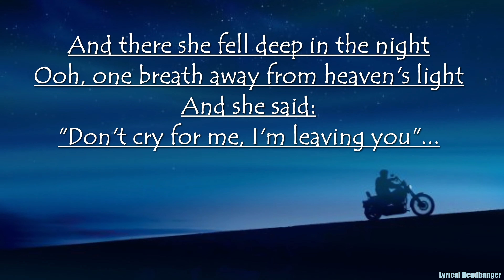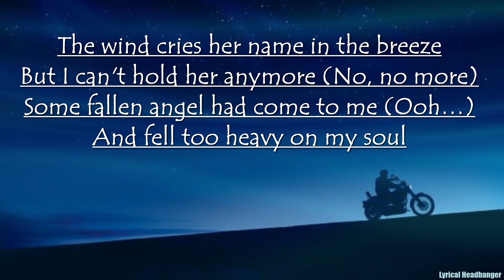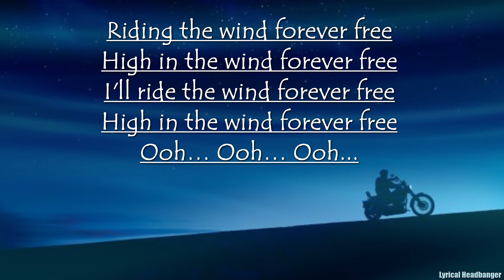W.A.S.P. - Forever Free (Lyric Video)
Album: W.A.S.P. - The Headless Children (1989)